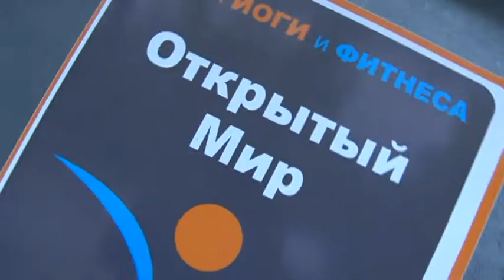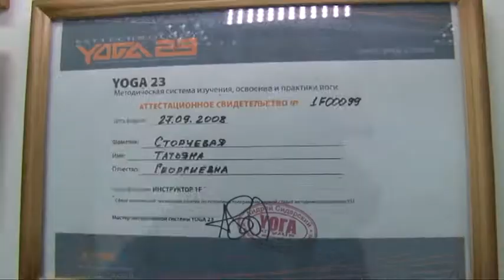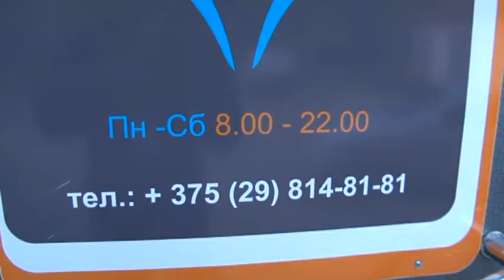Студия йоги и фитнеса Открытый мир в Витебске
Красивое тело - это просто. Опытные инструкторы студии йоги и фитнеса "Открытый мир" в Витебске помогут вам освоить силовую аэробику, йогу, пилатес и другие направления. Уютная атмосфера, хорошее настроение и активный образ жизни дарит студия для жителей Витебска.